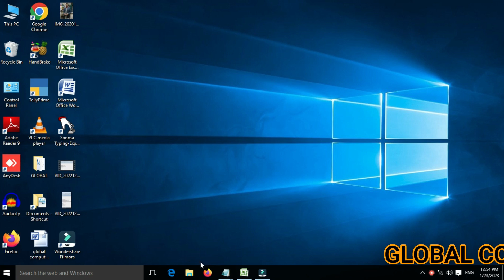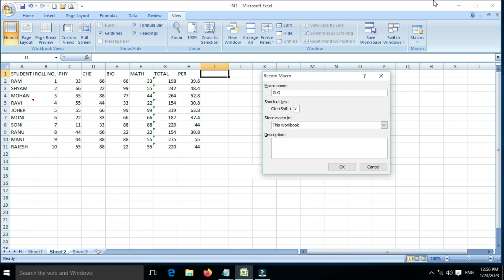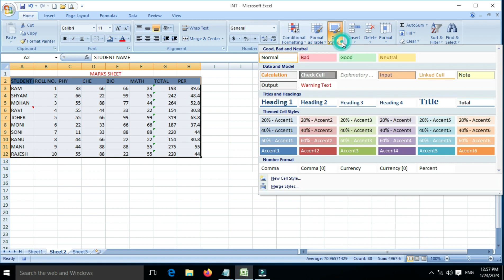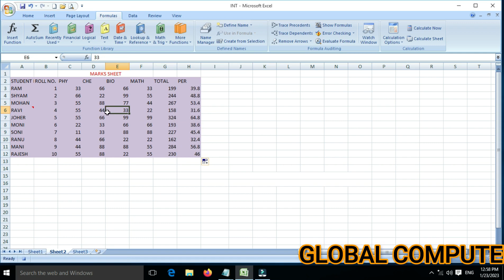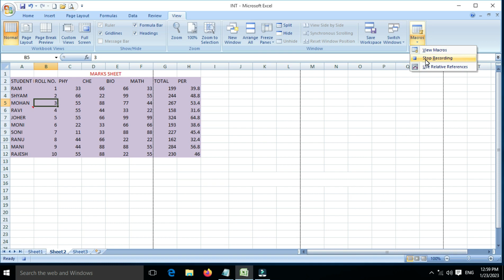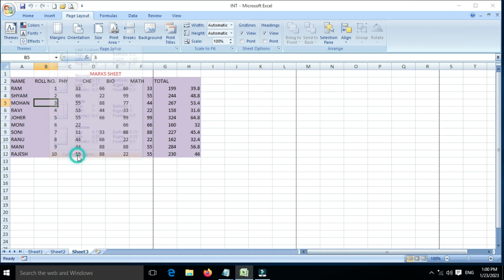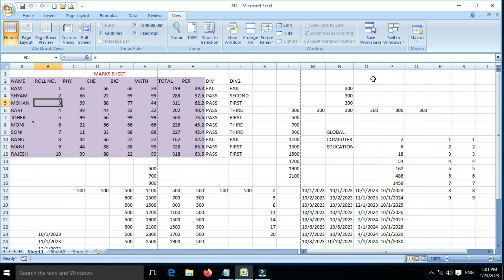How to use Macro in MS EXCEL. || एक्सेल में रिकॉर्ड कैसे करे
In This video learn about  Macro  in ms excel.
Is video me hum janege  Macro excel me kya hai.
How to use Macro in ms excel.
How to use Macro in microsoft excel.
How to use Macro in excel.
How to record Macro in excel.
How to write Macro in ms excel.
 How to create Macro in ms excel.
Macro option in ms excel in hindi.
How to create simple Macro in excel.
Macro in excel in hindi. BY global computer education n.k.singh.
How to write Macro in microsoft excel.
What is Macro in excel. BY Global Computer Education.
How to record & use Macro in excel.
MS excel me Macro record kaise karte hai.
Macro ka excel me kya kam hai.  BY GLOBAL COMPUTER EDUCATION.
MS excel me record kaise kare.
Record karne ke bad view kaise dekhe excel me.
Macro option ka use kaise kare.
Macro kya hota hai excel me.
How to use Macro in excel in hindi.
Macro in excel.
Macro in excel for biginners.
Record Macro in excel.
How to create Macro in excel for beginners.
Macro in excel in hindi.
Macro record karne ka tarika excel me kya hai.
Learn Macro in excel in hindi.
Macro recording in excel.
How to use Macro in ms excel 6/95/97/2000/2003/2007/2010/2013/2016/2019

Is video me hum ms excel Macro ke bare me bataya hai. Asha karte hai apko ye video pasand ayaga.

Learn Basic Computer like :
AND other courses.